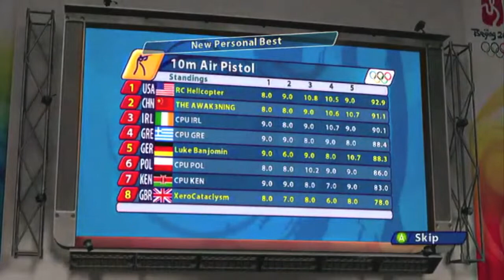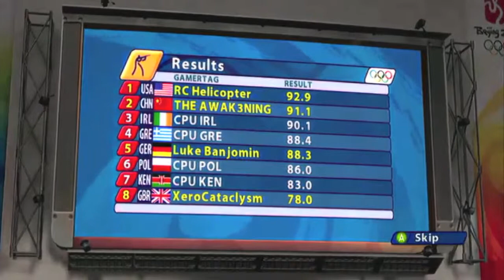Beijing 2008: Pistols | ELK olympics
Join us for the first video of a new series called ELK olympics! As you probably could have guessed, we are playing Beijing 2008 Olympics and our first event is Pistol Shooting! Any feedback is appreciated!